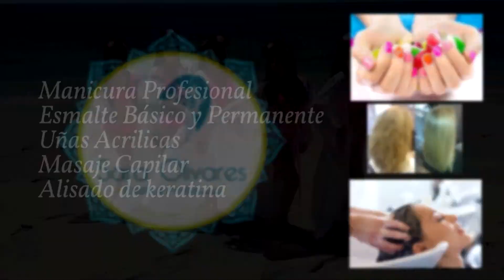So Estetica Sara Olivares.